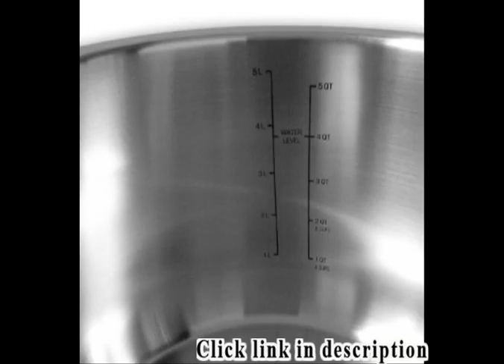4 Quart Stainless Steel Pot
1. Cuisinart 7194-20 Chef's Classic Stainless 4-Quart Saucepan with Cover
4 Quart Stainless Steel Pot.

2. Farberware Classic Stainless Steel 4-Quart Covered Saucepot

3. Norpro 4 Quart Stainless Steel Steamer Cooker 3 Piece Set

4. (New Year Sales)Topoko High Quality Stainless Steel 4-quart Saucepot - Perfect Family Soup Pot with Tempered Glass...

5. Culina 6 Quart Pot Cookware with Pasta Insert and Lid, 18/10 Heavy Gauge Stainless Steel, Silver, Dishwasher Safe

I got one of these for a wedding present years ago, and it still is going strong.  I've used it too many times to count, perfect for boiling spaghetti in, or boiling potatoes in, soup, you name it.  It's one of those pots that go on and on and on forever.  A kitchen essential.  Always looks shiny and pretty..